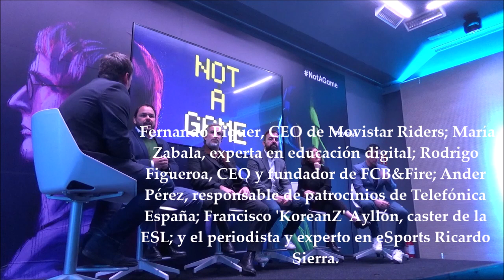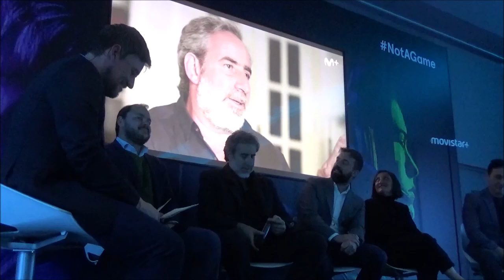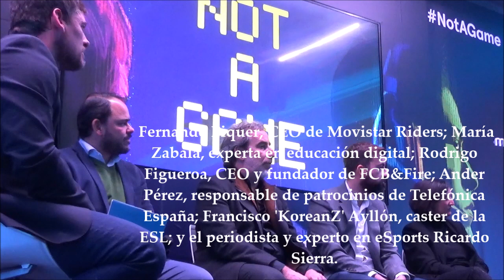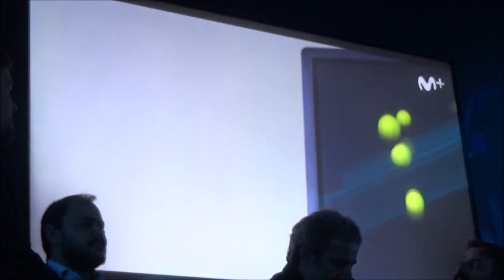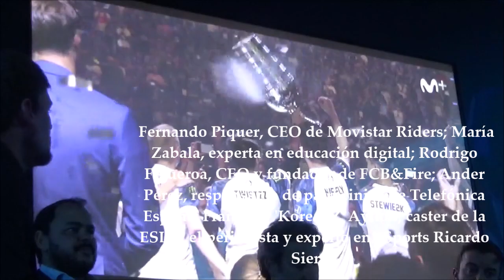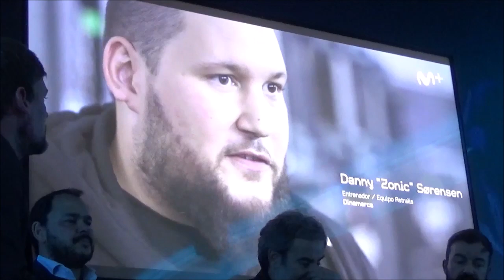Movistar y FCB&Fire presentan el documental NotaGame, radiografía de los eSports